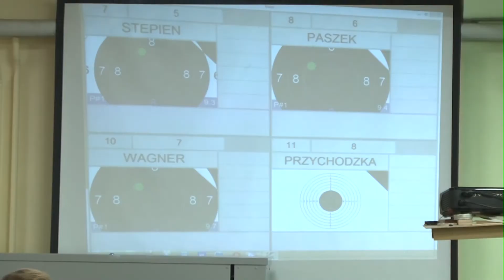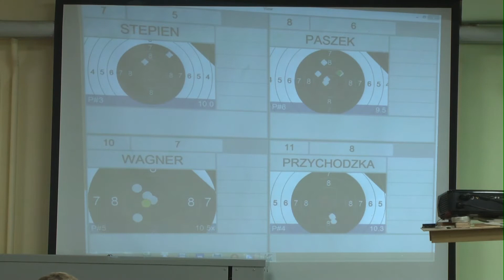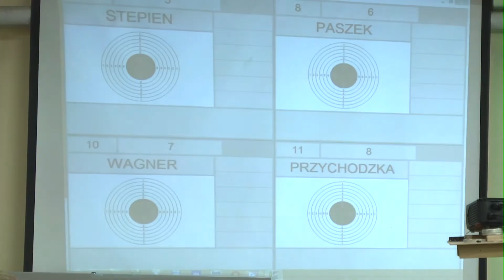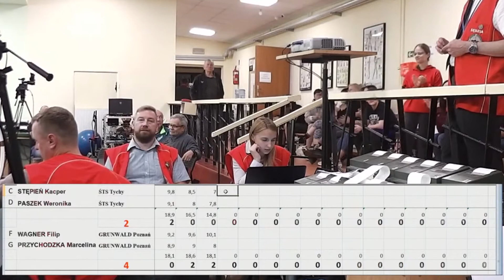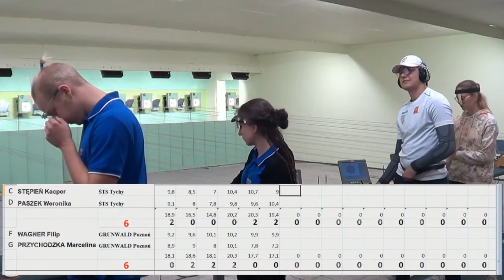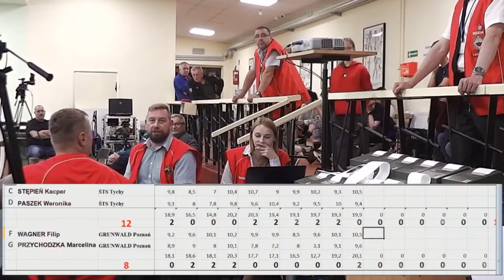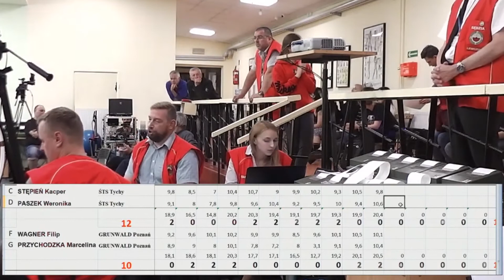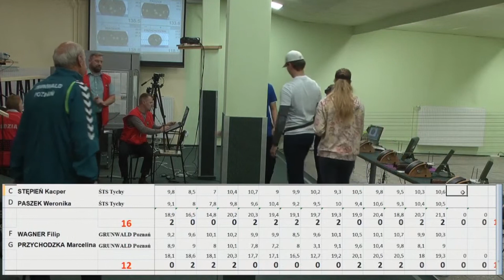MPJ Pistolet MIX - mecz o brązowy medal - Bydgoszcz'2020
Mecz o brązowy medal w konkurencji pistolet MIX rozgrywany na Mistrzostwach Polski Juniorów w Bydgoszczy. 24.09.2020r.

Mistrzostwa Polski Juniorów rozgrywane były na strzelnicach CWZS Zawisza Bydgoszcz w dniach 24-27 września 2020r.

Mecz o brązowy medal rozgrywany był między drużynami ŚTS Tychy (Weronika Paszek, Kacper Stępień) i WKS GRUNWALD Poznań (Marcelina Przychodzka, Filip Wagner)